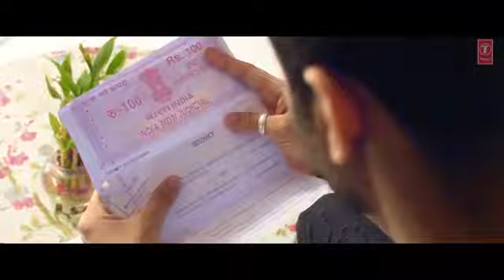Yaadan New Hindi Song 2020 | Kamal Khan Song | Sad Love Story